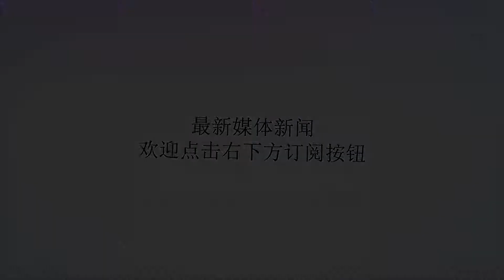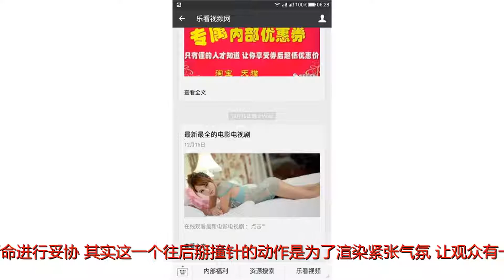为什么电影中拿枪抵着人头还把撞针往后掰一下？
谢谢！为什么电影中拿枪抵着人头还把撞针往后掰一下？